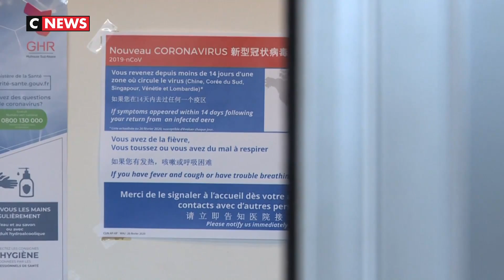Coronavirus : Emmanuel Macron appelle au civisme des Français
Limiter ses déplacements au strict nécessaire. Voilà la demande aux Français d'Emmanuel Macron. Mais tous ne sont pas prêts à changer leur quotidien.
Le chef de l'Etat a également demandé aux personnes de plus de 70 ans de rester un maximum chez elles, afin de limiter les risques.